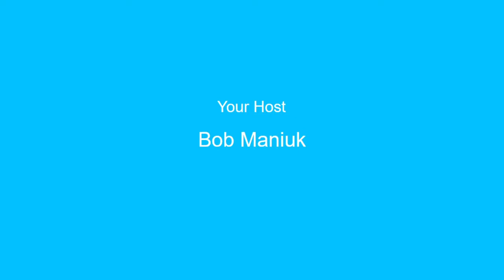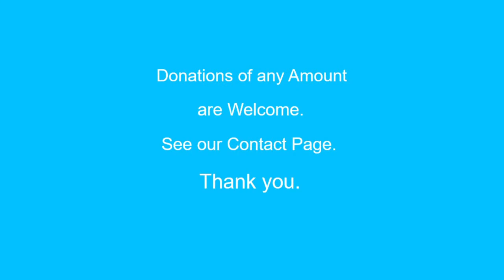Holy Spirit Series Part 4 Receiving the Baptism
Receiving the Gift of the Baptism of the Holy Spirit.